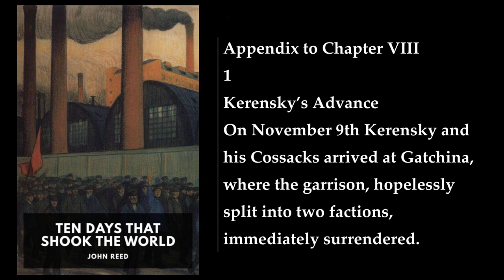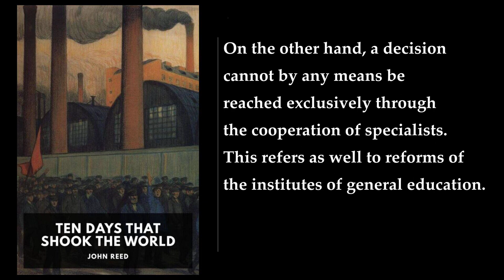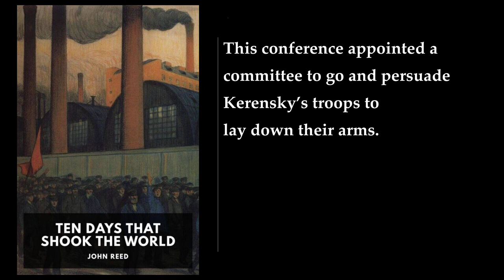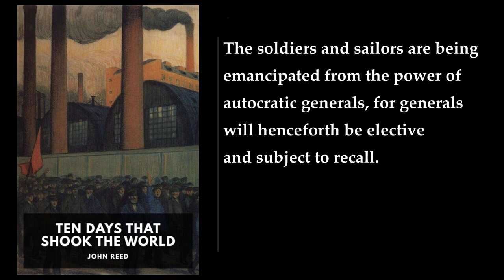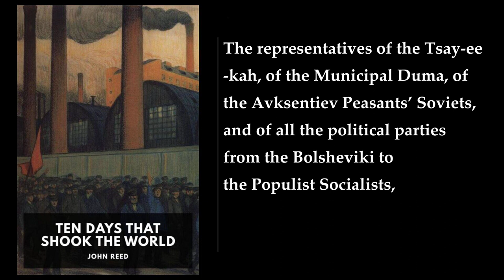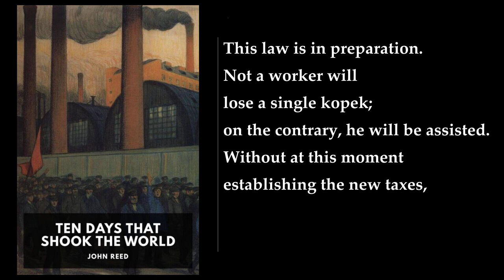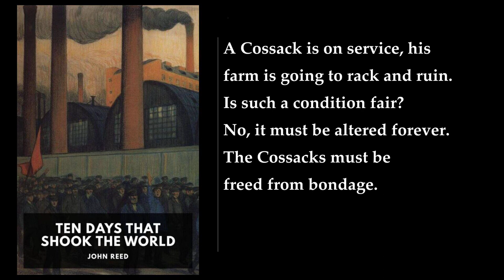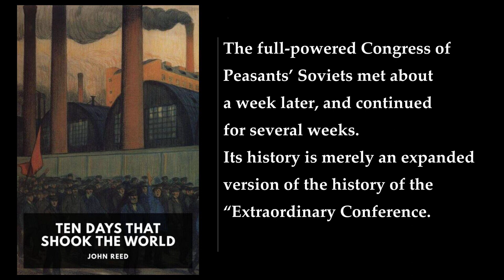Ten Days That Shook the World (2/2) 💖 By John Reed. FULL Audiobook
Ten Days That Shook the World. By John Reed FULL Audiobook
"Ten Days That Shook the World" by John Reed is a gripping account of the October Revolution in Russia, written by an American journalist and socialist activist. Let's delve into the essence of this remarkable work:

1. Background and Context:
   - The book captures the tumultuous events of the Russian Revolution that unfolded in 1917.
   - Reed's narrative is fueled by his firsthand experience in Russia during this pivotal period.

2. Swift Composition:
   - Remarkably, Reed penned this book in just two to three weeks.
   - His writing draws from the intensity of his time in Russia, where he witnessed history in the making.

3. The October Revolution:
   - Reed begins shortly before the revolution's ignition, when the Bolshevik party, led by Lenin, seized control of the Russian state.
   - The overthrow ousted the conservative czarist regime, marking the beginning of a new era.

4. Causes and Consequences:
   - Reed meticulously examines the political and social factors that led to this seismic shift in power.
   - Growing resentment toward Czar Nicholas II and a series of revolts in Petrograd set the stage for change.
   - The Russian Provisional Government, led by Aleksandr Kerensky, struggled to establish stability due to disparate factions with conflicting visions for Russia's future.

5. Global Context:
   - As global instability loomed, the United States enacted the Espionage Act, making anti-war media dissemination illegal.
   - Reed's employer, The Masses, faced accusations of defying this policy and was shut down.
   - He left Russia in April 1918, banned from both Russia and the U.S.

6. Emotional Intensity:
   - Reed's prose is vivid and almost fiction-like, yet meticulously researched and historically accurate.
   - His portrayal of the October Revolution captures its larger-than-life impact.

7. Legacy:
   - Reed's untimely death occurred less than a year after the book's publication.
   - The Russian government honored him with an honorary gravesite at the Kremlin Wall Necropolis.

In summary, Ten Days That Shook the World immerses readers in the fervor, chaos, and significance of the Russian Revolution, offering a unique perspective from an eyewitness who lived through those transformative days  ..

00:00:00 Appendix to Chapter VIII
00:23:29 Appendix to Chapter IX
00:34:28 Appendix to Chapter X
00:40:21 Appendix to Chapter XI
01:34:16 Appendix to Chapter XII